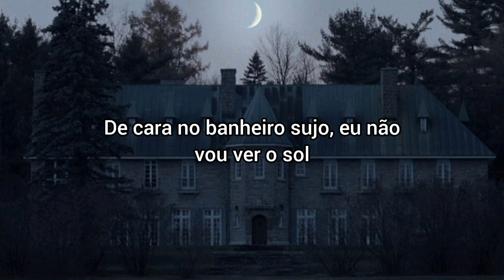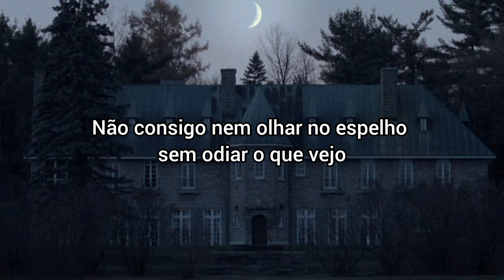ten56. Exid Bag (Tradução)